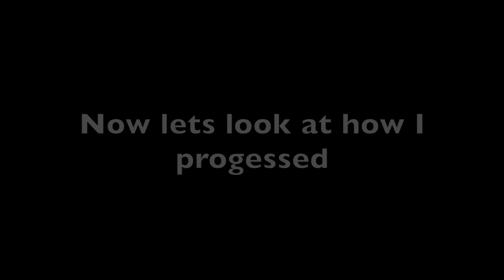3 Year Shot Progression! *INSANE IMPROVEMENT*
In today's video I compiled some old videos of my shooting/stickhandling to compare how I have improved over the years.